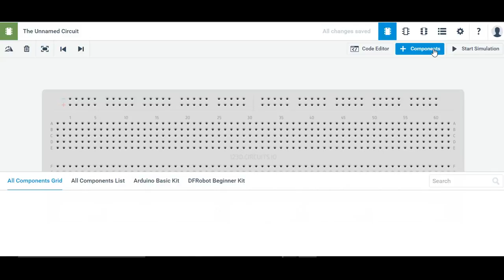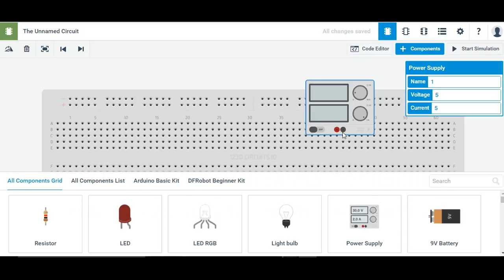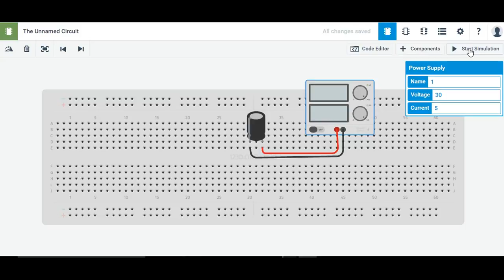Capacitor Explosion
Capacitor explodes due to over voltage or change in polarities.
All capacitors have a voltage rating associated with the device.  Ceramic capacitors, made from interlaced layers of conductors on a ceramic substrate tend to have a very high rating from 10V to over 1000V...
However, these capacitors do not tend to "explode" but rather, they will just smoke when the dielectric is shorted through and then opened with high current.

Exploding capacitors tend to be from the electrolytic family and they commonly do so when "charged" with a reverse polarity.

Electrolytics are made with an aluminum foil and a form of electrolyte commonly embedded in a paste or soaked into a paper layer.
The issue with electrolytic capacitors is that they have a polarity associated with their plates or leads and they also need to be conditioned over time to maintain the dielectric (aluminum oxide) layer that forms on the anode (Capacitors).  If the polarity of the voltage between the plates is reversed, the Al2O3 layer will quickly break down, the electrolyte will conduct high amounts of current, and with the heat the electrolyte will eventually vaporize into a gas.  The metal containers of electrolyte capacitors are manufactured to fail with a split in the can, hopefully venting the gas in a controlled manner.